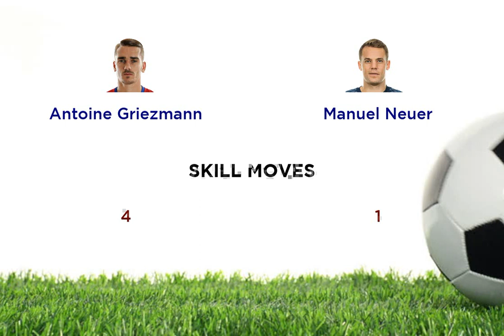Antoine Griezmann vs Manuel Neuer